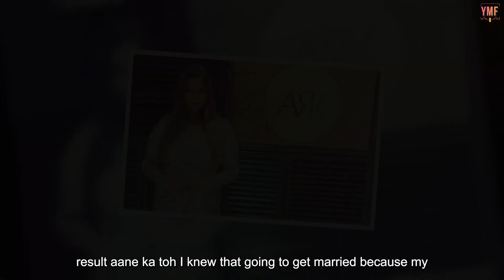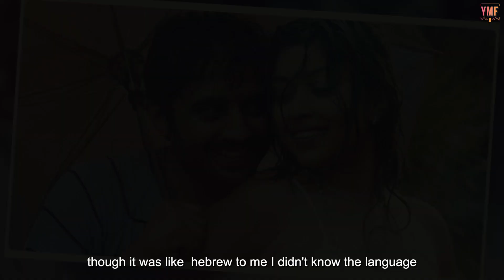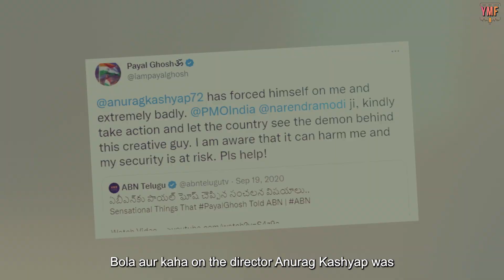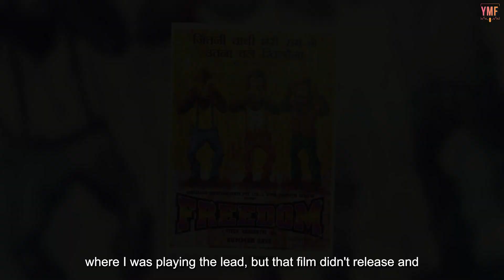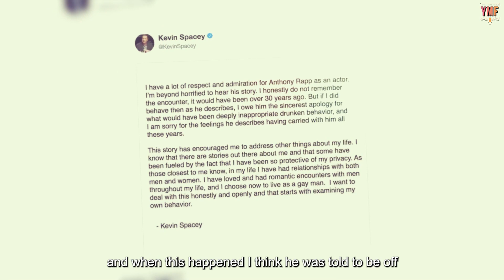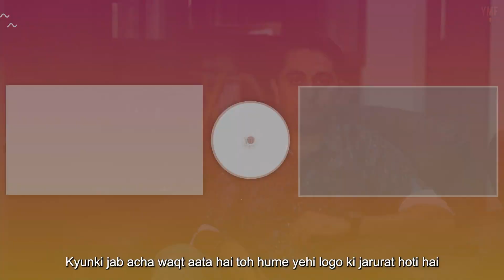Red is the colour of passion EP 18 The Red & White Story Ft Payal Ghost | Rhythm Of Life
On the Ep18 of Rhythm Of Life, we bring you the story of actor PAYAL GHOSH.
A middleclass girl born & raised in KOLKATA & went on to do big projects of Telugu & Tamil films very early in her career.. But Hindi Cinema was not a good ride for her early days ,
She talks about her journey of  her lowest phase  .This is her story of survival amidst all the miseries & losses.
This is her story of strength & upliftment only on our flagship channel YMF..
Watch the full EP NOW !

A 'YMF' presentation
Anchor - Rhythm Datta
Music & Background Score - Jayant Sankla
Editing & Graphics - XDE Studios & Dennis Donzai
Dop - Mayur Erulkar & Darshan
Script - PK Baba
Subtitles -Bhavika Mehta